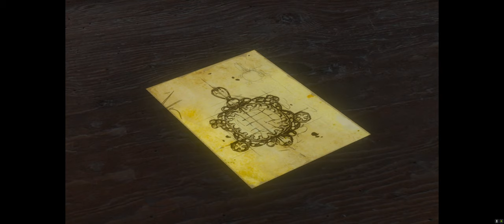THE MAN FROM CINTRA - THE WITCHER 3: WILD HUNT COMPLETE EDITION - BLOOD AND WINE - EP60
Full game play experience of The Witcher 3: Wild Hunt Complete Edition. Graphics all Ultra, 3840 x 1600, 12:5 (cinema) aspect ratio. Follow me through the entire story line and full game walkthrough. Quests are listed per episode with time stamps.

In this episode (Blood and Wine Main Story):
00:00 - 32:22 THE MAN FROM CINTRA
32:23 - 44:36 GOODNESS. GRACIOUS, GREAT BALLS OF GRANITE!

EP01-43: Wild Hunt
EP44-52: Heart of Stone
EP53-65: Blood and Wine